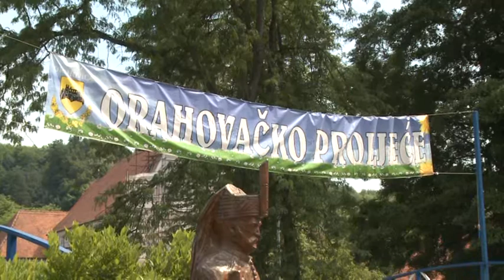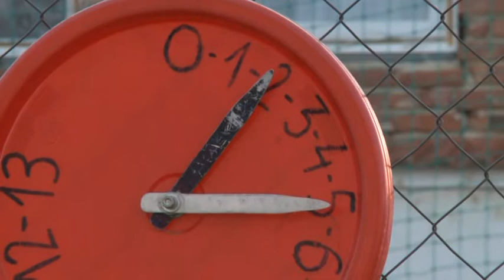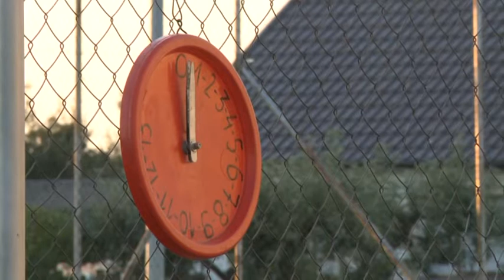02.08.2017. REGIONALNI DNEVNIK